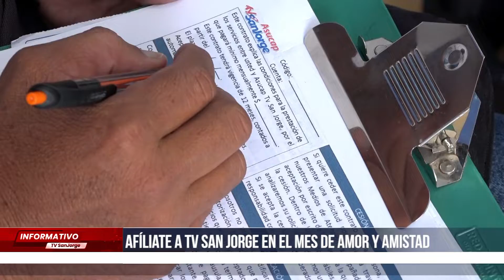Afíliate a Tv San Jorge en el mes de amor y amistad